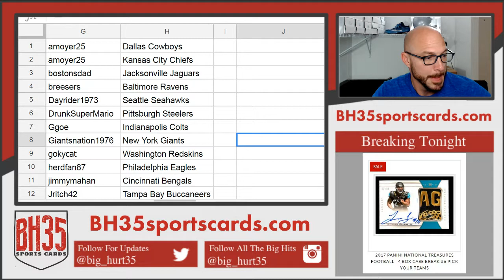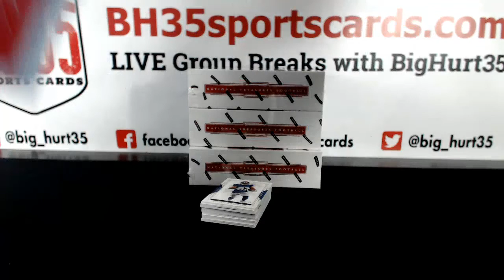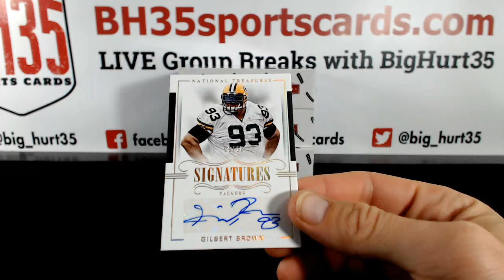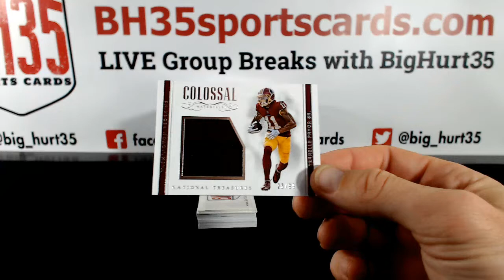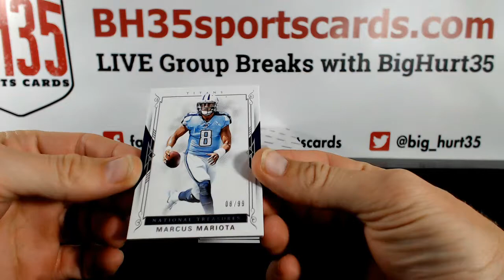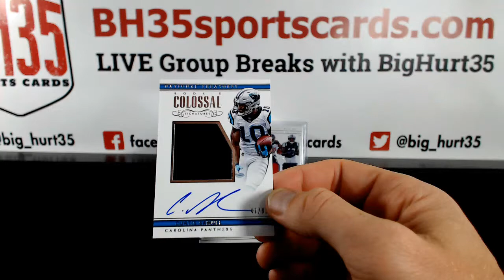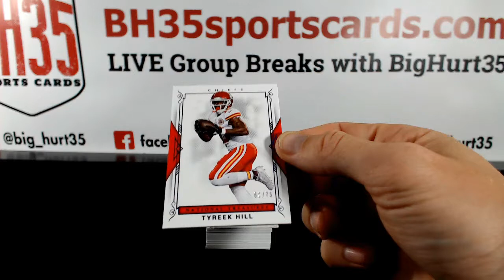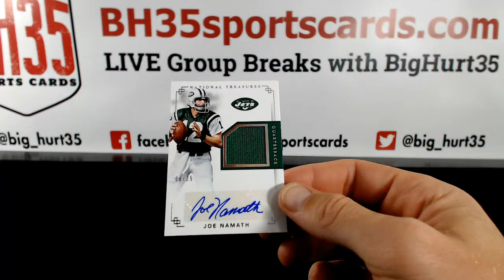2017 Panini National Treasures Football | 4 Box Case Break #8 Pick Your Teams